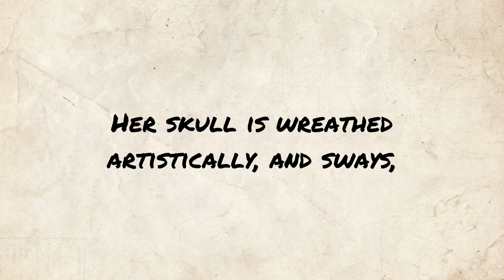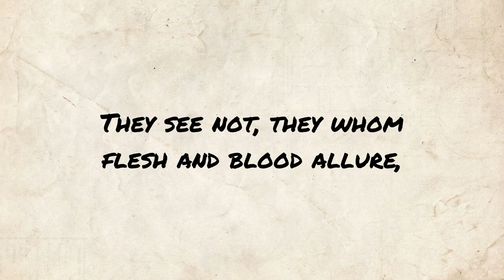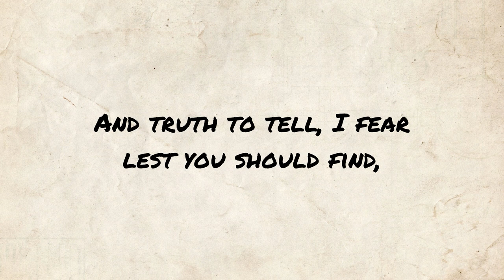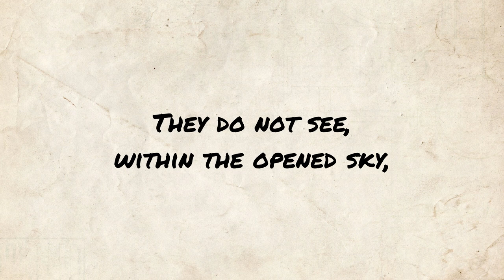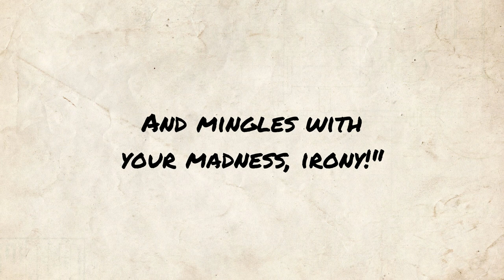The Dance of Death - Charles Baudelaire (Poetry reading by Jordan Harling) | Jordan Harling Reads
Poetry reading of The Dance of Death by Charles Baudelaire.

Full poem text, public domain (also available in subtitles):

Carrying bouquet, and handkerchief, and gloves,
Proud of her height as when she lived, she moves
With all the careless and high-stepping grace,
And the extravagant courtesan's thin face.

Was slimmer waist e'er in a ball-room wooed?
Her floating robe, in royal amplitude,
Falls in deep folds around a dry foot, shod
With a bright flower-like shoe that gems the sod.

The swarms that hum about her collar-bones
As the lascivious streams caress the stones,
Conceal from every scornful jest that flies,
Her gloomy beauty; and her fathomless eyes

Are made of shade and void; with flowery sprays
Her skull is wreathed artistically, and sways,
Feeble and weak, on her frail vertebrae.
O charm of nothing decked in folly! they

Who laugh and name you a Caricature,
They see not, they whom flesh and blood allure,
The nameless grace of every bleached, bare bone,
That is most dear to me, tall skeleton!

Come you to trouble with your potent sneer
The feast of Life! or are you driven here,
To Pleasure's Sabbath, by dead lusts that stir
And goad your moving corpse on with a spur?

Or do you hope, when sing the violins,
And the pale candle-flame lights up our sins,
To drive some mocking nightmare far apart,
And cool the flame hell lighted in your heart?

Fathomless well of fault and foolishness!
Eternal alembic of antique distress!
Still o'er the curved, white trellis of your sides
The sateless, wandering serpent curls and glides.

And truth to tell, I fear lest you should find,
Among us here, no lover to your mind;
Which of these hearts beat for the smile you gave?
The charms of horror please none but the brave.

Your eyes' black gulf, where awful broodings stir,
Brings giddiness; the prudent reveller
Sees, while a horror grips him from beneath,
The eternal smile of thirty-two white teeth.

For he who has not folded in his arms
A skeleton, nor fed on graveyard charms,
Recks not of furbelow, or paint, or scent,
When Horror comes the way that Beauty went.

O irresistible, with fleshless face,
Say to these dancers in their dazzled race:
"Proud lovers with the paint above your bones,
Ye shall taste death, musk scented skeletons!

Withered Antinoüs, dandies with plump faces,
Ye varnished cadavers, and grey Lovelaces,
Ye go to lands unknown and void of breath,
Drawn by the rumour of the Dance of Death.

From Seine's cold quays to Ganges' burning stream,
The mortal troupes dance onward in a dream;
They do not see, within the opened sky,
The Angel's sinister trumpet raised on high.

In every clime and under every sun,
Death laughs at ye, mad mortals, as ye run;
And oft perfumes herself with myrrh, like ye
And mingles with your madness, irony!"

The Dance of Death - written by Charles Baudelaire

Polovtsian Dances - composed by Alexander Borodin, performed by Davis High School Symphony Orchestra, available (Public Domain Mark 1.0)

Étienne Carjat [Public domain], via Wikimedia Commons